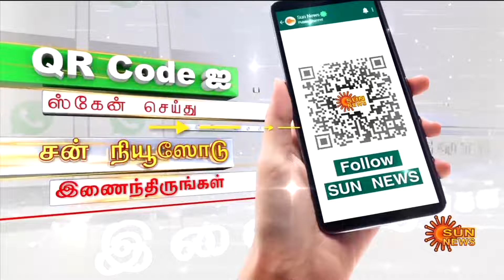Female College Student | Kidnap | Father | Hosur | Sun News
கல்லூரி மாணவியை கடத்திய இளைஞர்..தடுக்க வந்த மாணவியின் தந்தைக்கு அதிர்ச்சி

இளைஞரை பொறிவைத்து பிடித்த போலீசார்..

ஜாமினில் வெளிவந்தவர் மீண்டும் விபரீதம் | Sun News